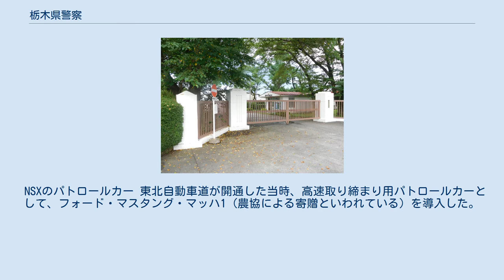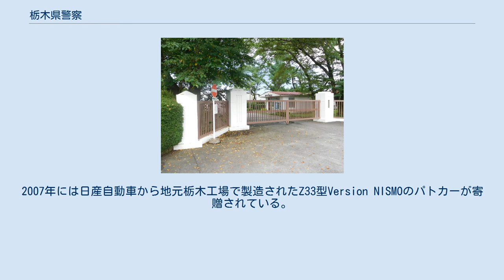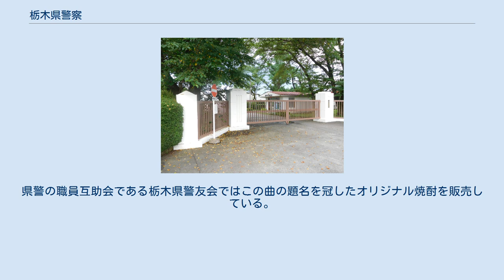栃木県警察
栃木県警察（とちぎけんけいさつ）は、栃木県が設置した警察組織である。
栃木県内を管轄区域とし、栃木県警と略称する。
栃木県公安委員会の管理を受けるが、給与支払者は栃木県知事である。
警察庁関東管区警察局の監督を受ける。
本部所在地は宇都宮市塙田1丁目1番20号。
 警察学校 警察署数は19。
警察車両のナンバー地名表記は、足利・安蘇・下都賀地域の一部が「とちぎ」、那須地域が「那須」、それ以外の地域は「宇都宮」となる。
 警察署長の階級は宇都宮中央は警視正、それ以外が警視である。
 警察官数は3264名。
（平成19年4月1日） ここでは栃木県警が管轄した事件で冤罪が確定した事件を掲載する。
 NSXのパトロールカー 東北自動車道が開通した当時、高速取り締まり用パトロールカーとして、フォード・マスタング・マッハ1 (農協による寄贈といわれている) を導入した。
そのクルマは、鹿沼市にある運転免許センターに展示されてある。
このパトカーについては黎明期の「こちら葛飾区亀有公園前派出所」で交通課の冬本巡査が栃木県警の知り合いから借りてきたという設定で東京都内で運転して登場。
なおその話では最後で両津が運転して亀有公園前仮派出所（両津と中川が派出所を火災で焼失させ、派出所再建中のバラック建て）に突っ込んでバラック建ての仮派出所を全壊させている。
1990年代には栃木県に研究所があるホンダからの寄贈でNSXを導入したこともある（ただし、初代はエンジントラブルの火災で廃車になり、現存車両は二代目のもの）。
2007年には日産自動車から地元栃木工場で製造されたZ33型Version NISMOのパトカーが寄贈されている。
栃木県内のイベント等に栃木県警察が参加する場合ZとNSXが一緒に展示公開される事が多く、県内外から見に来るファンが多い。
他にも、2018年には会社役員の中村和男氏からGT-Rのパトカーが寄贈されている。
中村氏は2020年にもレクサスのLC500のパトカーも寄贈している。
 警察制度30周年を記念し制作された楽曲『俺はやる』がある。
この楽曲は毎週火曜日朝に庁舎内で流される他、酒席でも歌われることがあるという。
作詞：栃木県警察本部、補作詞：船村徹・荒川利夫、作曲：船村徹、歌唱は鳥羽一郎とムーディー松島である。
県警の職員互助会である栃木県警友会ではこの曲の題名を冠したオリジナル焼酎を販売している。